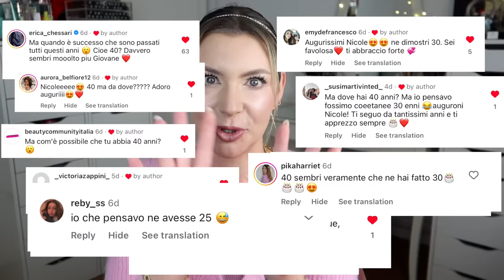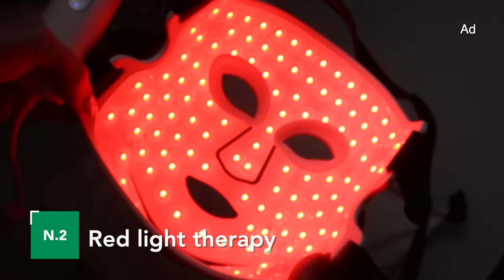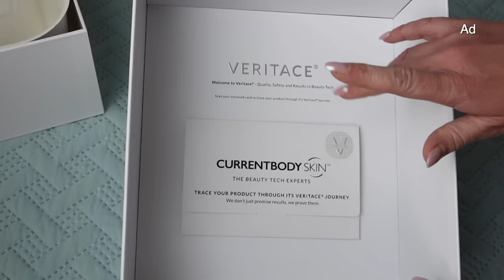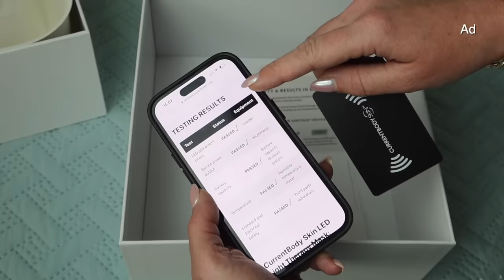I MIEI SEGRETI SKINCARE aka COME AVERE 40 ANNI E NON DIMOSTRARLI!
Valido fino al 5/12
Ad